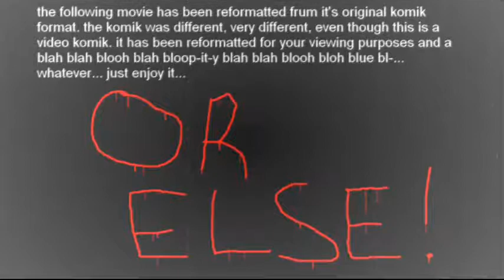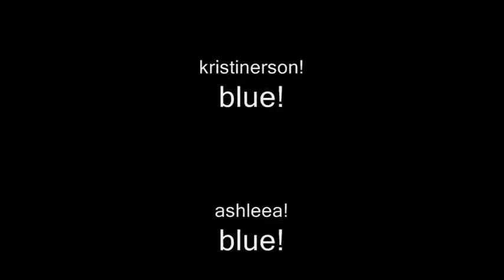Best Frendz 4ever: Episode 1: BFF!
Four girls become bestest friends forever. Are they stupid enough to stay friends?